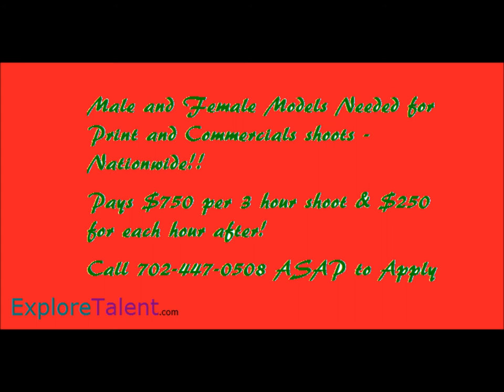Male and Female Models Needed for Print and Commercials shoots - Nationwide!!